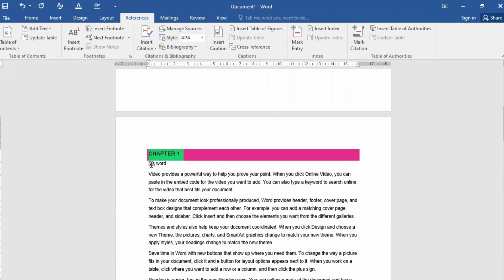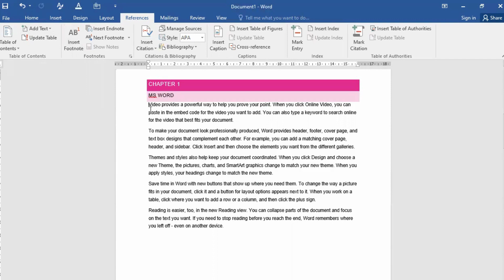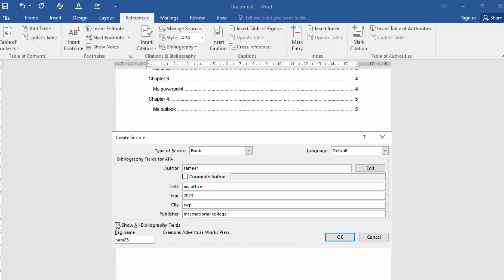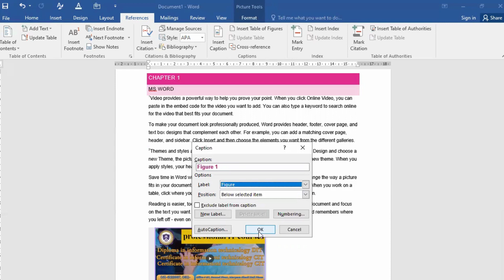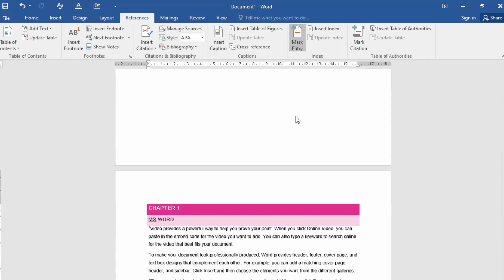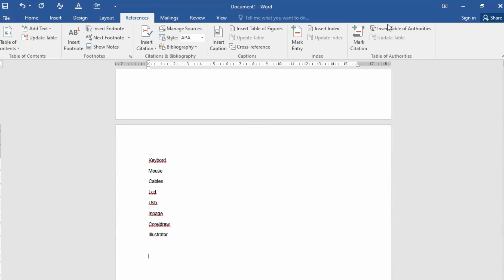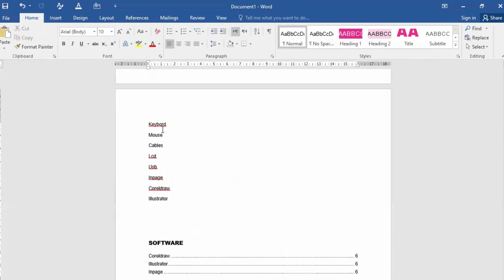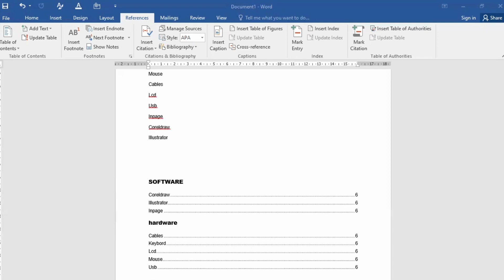Microsoft Word Reference Tab Complete Lecture | Beginners to Advance Level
Word has its own, basic referencing system available via the 'References' tab on the ribbon. This lets you add references to a document and then create a bibliography at the end of the text. References are stored in a master list, which can be used to add references to further documents. Put your cursor at the end of the text you want to cite. Go to References Insert Citation, and choose the source you are citing. A bibliography is a detailed list of all the sources consulted and cited in a research paper or project. The bibliography structure always includes citing the author's name, the title of the work, the year of publication, and the publisher for each source one consults for a paper or project. Reference tools are also known as background sources or reference sources. They are designed for quick retrieval of focused information. They provide great background for getting started with papers or projects, or can be used to answer a quick question.